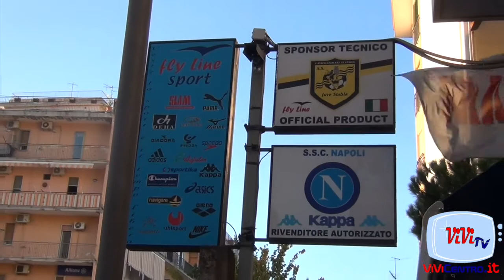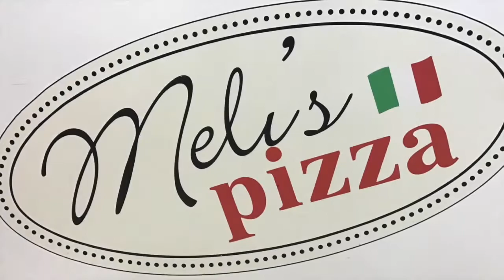Under 17, Juve Stabia-Feralpisalò 0-1 - Vincenzo Bozzaotre, att. Juve Stabia